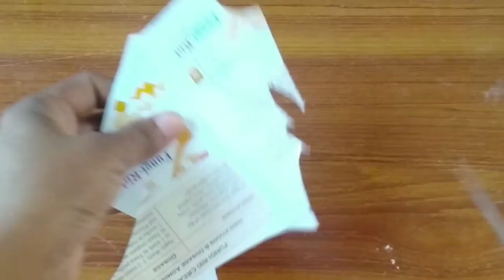Peacock Wall Hanging | Decorative Showpiece For Home Decor | DIY Wall Decor With Wool And Cardboard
Hi

About Video-
In this video, we show you how you can make peacock design wall hanging with wool and cardboard for room decoration. It is very easy and interesting idea for home decoration. I hope you will enjoy it.

If you have any suggestion regarding the video, let it share in a comment, your comment is valuable for us.

woolen showpiece making ideas
wool thread design
woolen craft idea
super peacock design flower vase from wool
woolen design ideas
showpiece banana,
waste material craft work videos,
showpieces images,
crystal showpieces online,
showpiece video,
wall decor
paper art
decoration piece
decoracao de casa
decoracao de quarto
pecas
decoracao de parede